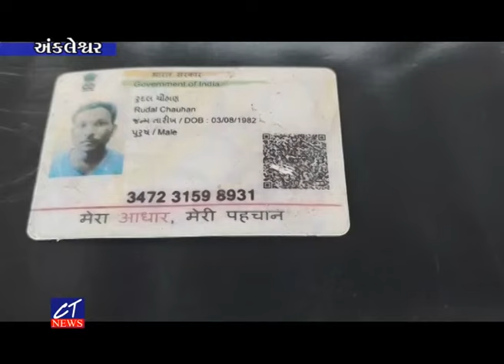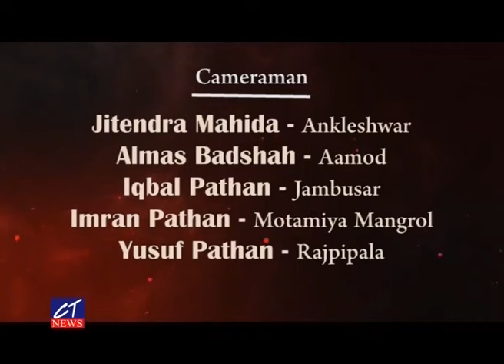CT News : 27/05/2024